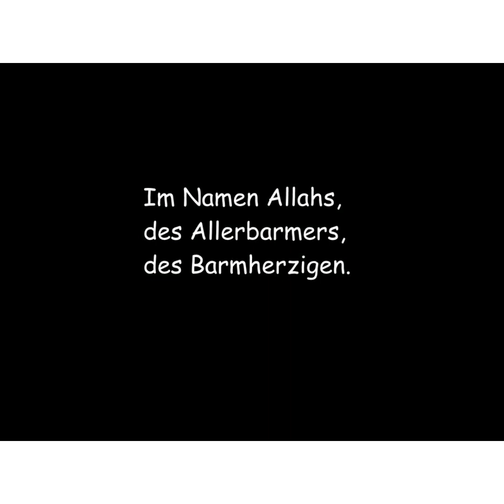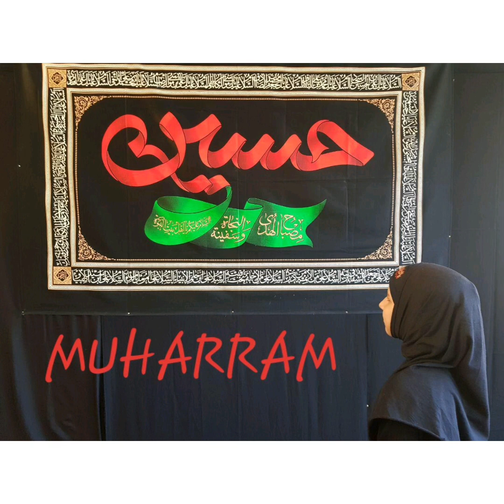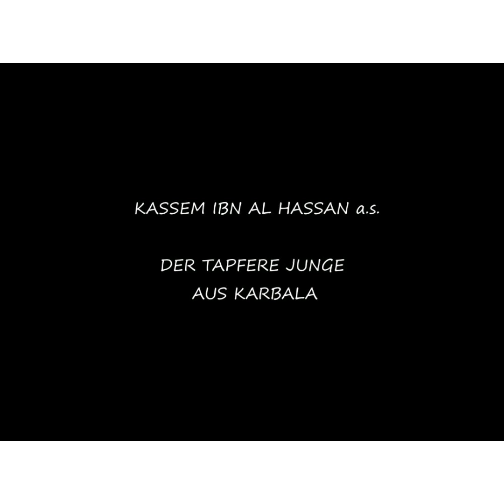Kassem ibn al-Hassan a.s.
Der tapfere Junge aus Karbala
"Allah unser, mache mein Leben wie das Leben Muhammads und der Familie Muhammads und mein Sterben wie das Sterben Muhammads und der Familie Muhammads."

Teil der Ziyara von Aschura.